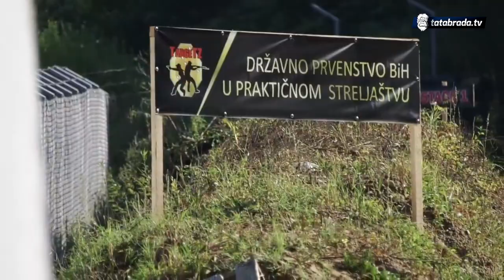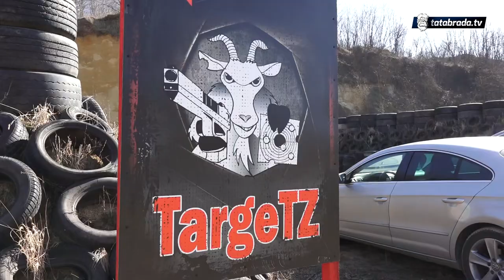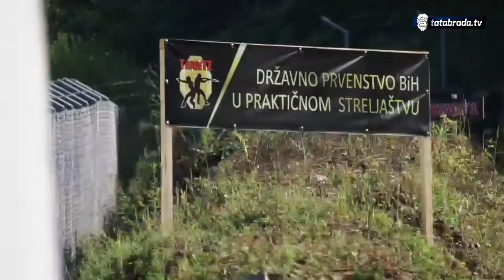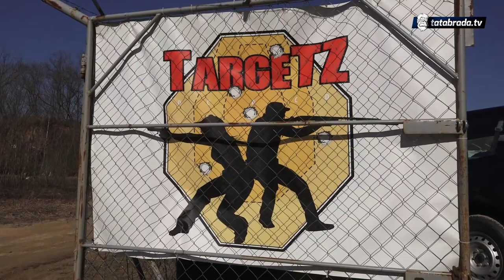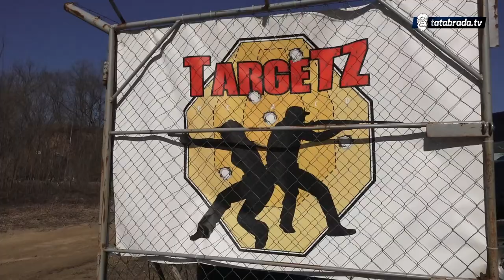Streljački klub TargeTZ: Ljubav na prvi ispaljeni metak - tatabrada.tv